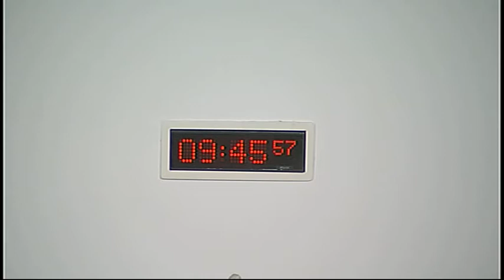Public Petitions Committee - Scottish Parliament: 11th November 2014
- Scottish Parliament Public Petitions Committee. Agenda

1. Consideration of new petitions: The Committee will consider—
PE1530 by Spencer Fildes, on behalf of the Scottish Secular Society, on guidance on how creationism is presented in schools
Spencer Fildes, Chair, and Professor Paul Braterman, Board Member and Scientific Advisor, Scottish Secular Society;
PE1533 by Jeff Adamson, on behalf of Scotland Against the Care Tax, on the abolition of non-residential social care charges for older and disabled people
Jeff Adamson;
Ian Hood, Coordinator, Learning Disability Alliance Scotland;
Dr Pauline Nolan, Policy and Engagement Officer, Inclusion Scotland;
PE1534 by Clare Symonds, on behalf of Planning Democracy, on equal rights of appeal in the planning system
Clare Symonds, Chair, and Helen McDade, Committee Member, Planning Democracy;
PE1532 by Garry Stagg on stopping public bearing of arms by police.

2. Consideration of current petitions: The Committee will consider—
PE1098 by Lynn Merrifield, on behalf of Kingseat Community Council and PE1223 by Ron Beaty on school bus safety;
PE1431 by Nick Riddiford, on behalf of the Fair Isle Community, on a marine protected area for Fair Isle;
PE1493 by Peter John Gordon on a Sunshine Act for Scotland;
PE1506 by Alison C Tait, on behalf of the Robert Burns World Federation Ltd, on renaming Glasgow Prestwick Airport to "Robert Burns International Airport";
PE1517 by Elaine Holmes and Olive McIlroy, on behalf of the Scottish Mesh Survivors - "Hear Our Voice" campaign, on polypropylene mesh medical devices;
PE1521 by George Eckton and Jane O’Donnell on no more Page 3 in the Scottish Sun and Scottish Parliament;
PE1524 by James Macfarlane on free Wi-Fi in Scottish public buildings;
PE1525 by Catherine Fraser on access to justice.

3. External research (in private): The Committee will discuss options.